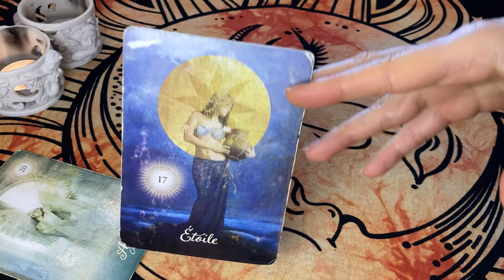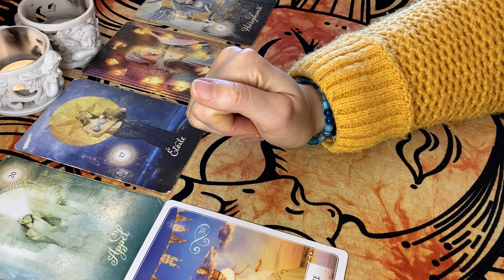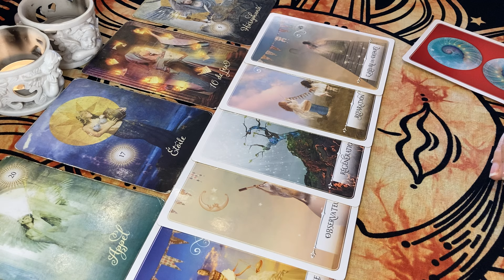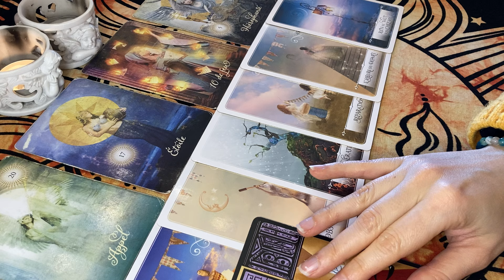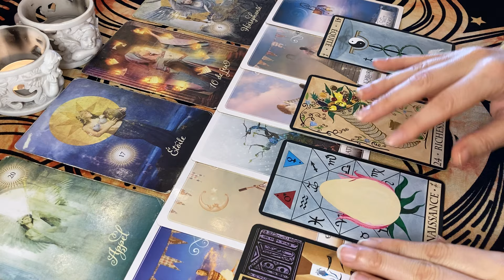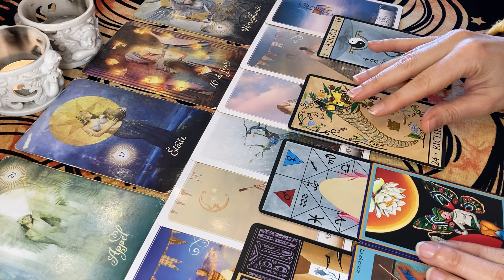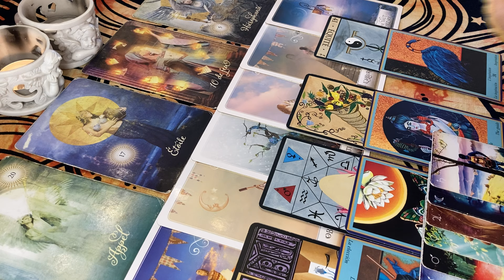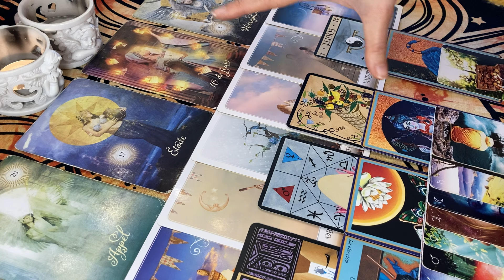♒️ VERSEAU - FÉVRIER 🧚‍♀️ Une Renaissance ! Relations Plus Équitables, Créativité, Inspiration ! 💕🎨🦋